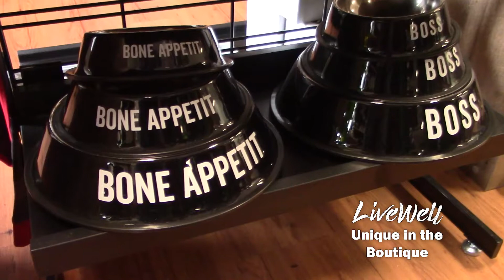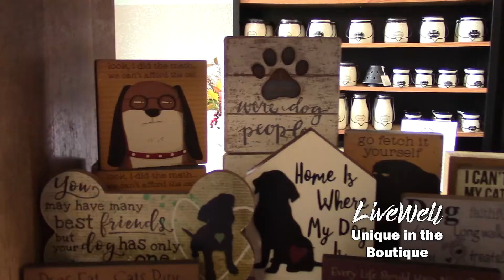Pet Gifts and Fun Items - Unique in the Boutique ep15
We've got great gifts for everyone...including your fur babies! From collars, to sweaters, to signs for pet lovers, we have got you covered!
Come in today and check all the great gift ideas out!

The Live Well Mattress & Furnishing Centres Boutique has treasures galore.  With everything from Pet Gifts to Candles to Home Décor to Snarky Signs – We’re guaranteed to have something you’re looking for or things you didn’t even know you needed!